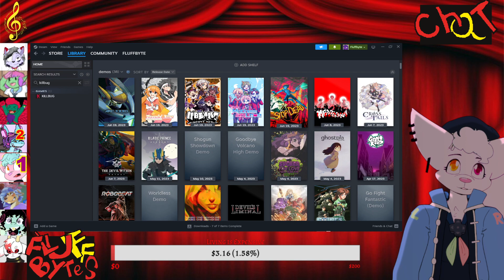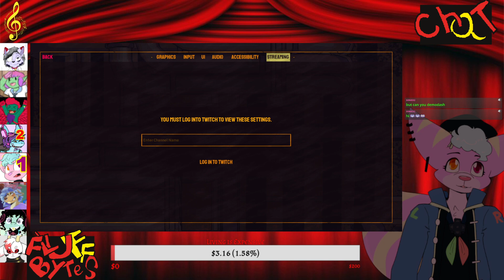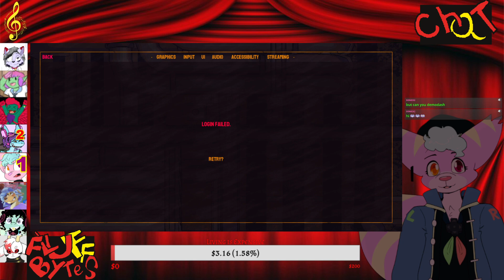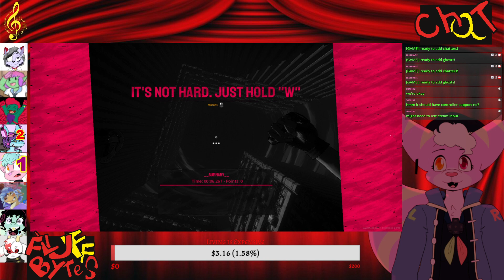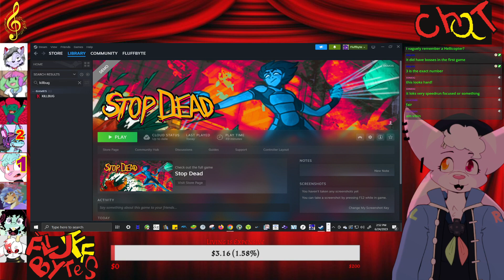Stop Dead demo [letplay]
This isn't the most recent demo. this is from playing it earlier this summer